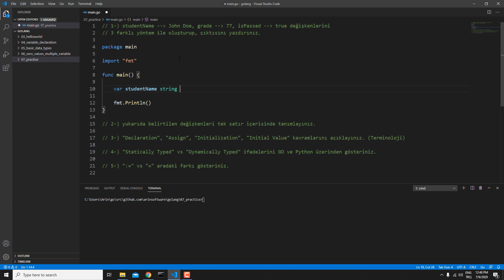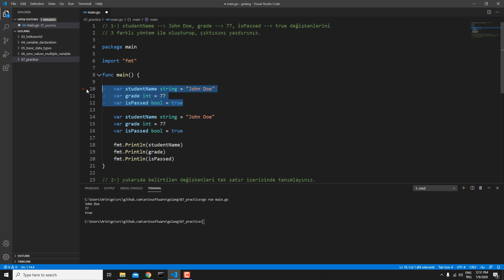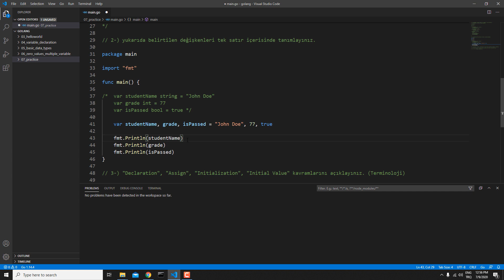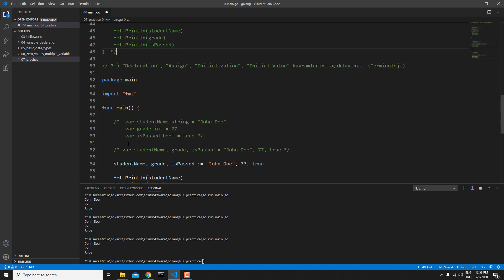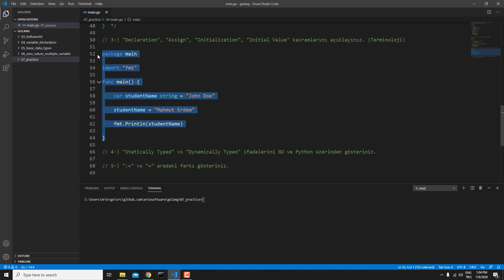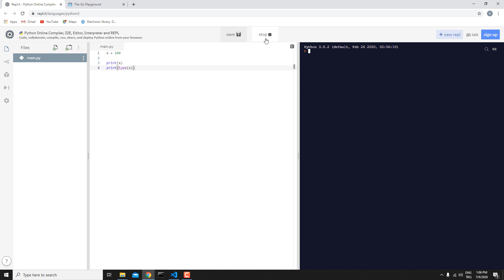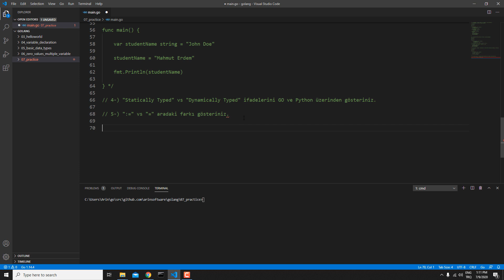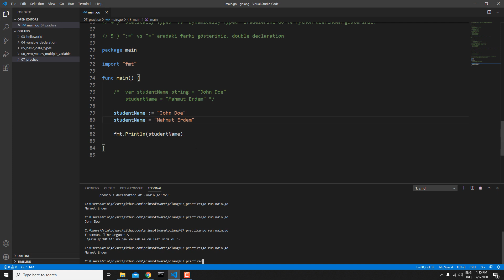Yeni Başlayanlar İçin GO(LANG) : 08 : Uygulama Dersi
Merhaba,

Bu dersler serimizde 2007 yılında Google’ın geliştirmeye başladığı açık kaynak programlama dili olan GO(LANG) üzerine konuşacağız. Dersler boyunca mümkün olduğu kadar çok fazla örnek ve uygulama üzerinden ilerlemeye çalışacağız.

Derse Özel Kaynaklar:

Bahsedilen Konular:
GO(LANG) Nedir?
GO(LANG) Nasıl Çalışır?
The GO Playground?
GO(LANG) Çalışma Ortamı
Değişken Kavramı
Temel Veri Yapıları
Akış Kontrolü
"Structs" Kavramı
Fonksiyonlar
"Pointers" Kavramı
İleri Veri Yapıları
Uygulama ve Projeler